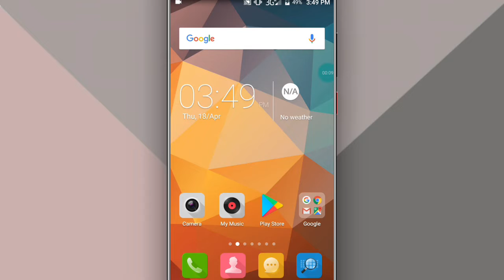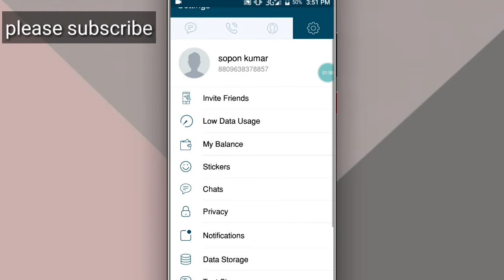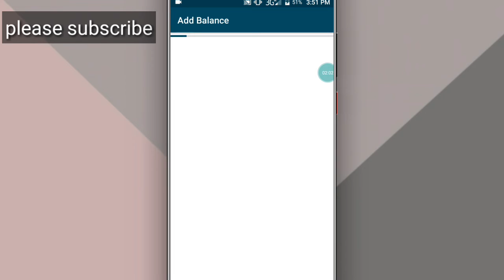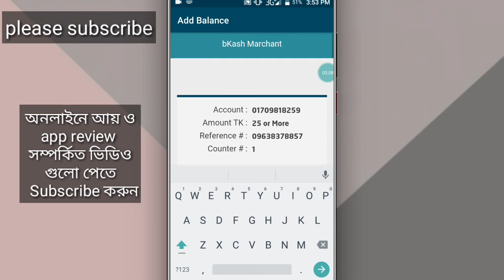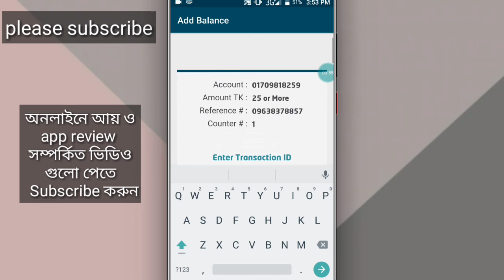Brilliant Balance Update Problem Solved. পেমেন্ট করার পরেও যাদের ব্যালেন্স যোগ হচ্ছেনা তারা দেখুন।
ব্রিলিয়েন্ট কানেক্ট এ যাদের ব্যালেন্স এড হচ্ছে না ,তারা অবশ্যই ভিডিওটি সম্পূর্ণ দেখবেন | ব্যালেন্স এড না হওয়ার পিছনে যে কারণগুলো সেগুলো সব আমি এই ভিডিওতে দেখিয়েছি এবং এর সমাধান দিয়ে দিয়েছি |

Hi welcome to BD Tips Pro.
In this Video I will show you how can you do if your balance was not update in Brilliant. Brilliant connect have a own BIKASH Number must be payment this number which you get from Brilliant Connect Apps .if you payment other number you could not  recharge successfully In your brilliant account .and your Balance is not update in this app.